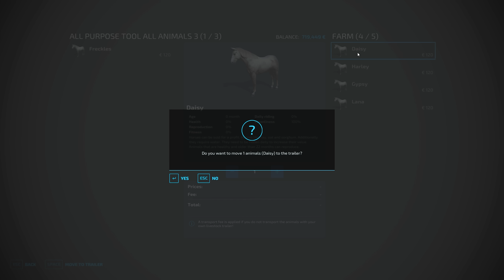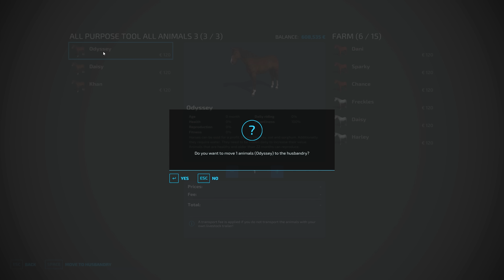TRANSPORT OF COLORS ! TRIPLE GIANT HORSE TRANSPORTING to BARN w/ TRACTORS ! Farming Simulator 22